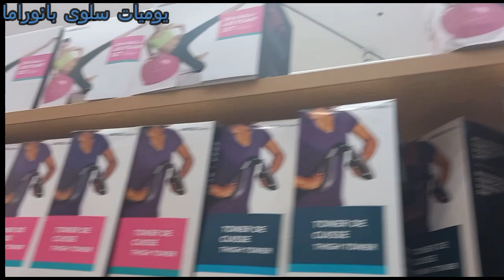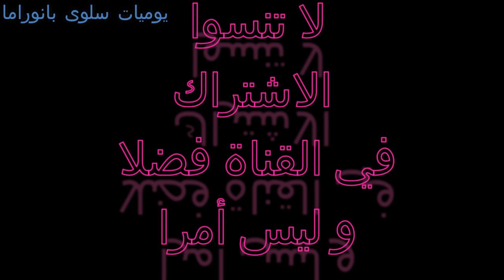ها فين وصلت قصة و قضية بوكريشة مع ناموسة //مستجدات جديدة قبل المحا*كمة //لا تنسوا الاشتراك في القناة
اللهم صلي و سلم على سيدنا محمد و على اله و صحبه اجمعين
قصة واقعية من الواقع المعاش لعائلة مشهورة على مواقع التواصل الاجتماعي من مدينة  فاس لهم عدة قنوات اشتهرت  بالفضيحة و عقوق الوالدين و زنا المحارم و البيدوفيلية و عندما يخرجون في فيديوهاتهم يتظاهرون كأن شيء لم يكن كأنهم الحمل الوديع يعجبكم حلاوة لسانهم تنسى ان لديهم قضايا من الحجم الثقيل مصنفة من الكبائر في الدين الاسلامي زنا المحرم لو تبت عليه هذا الجرم سيكون مصيره المؤبد اكيد لكن مع هذه القضية ظهرت احداث كثيرة للام من بينها اختفاء سيارتها و ظهورها في نفس اليوم سرقة حقيبتها بكل الاوراق الشخصية و وثائق السيارة كما ان ملف القضية كان يغلق لعدة مرات و اختفاء ايضا المساعدة الشاهدة و
كذا اختفاء اعتراف مهم من ملف القضية التي تدين الاب

السؤال المطروح هنا من لهو المصلحة في كل هذا و لماذا تقع كل هذه الاشياء للام هل هي كلها صدف ام هناك ايادي خفية ننتظر المحاكمة القادمة لننهي هذا المسلسل المحبوك بدقة
اتمنى ان يعجبكم الفيديو و تعطوني رأيكم في هذه القضية
اختكم سلوى